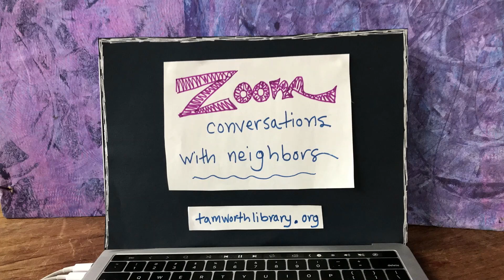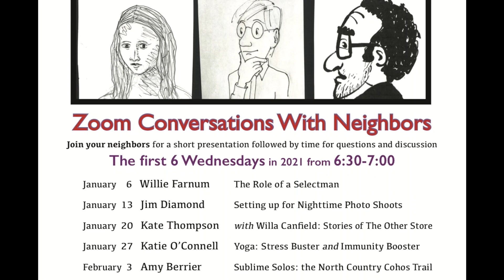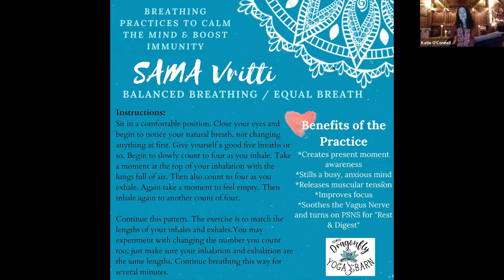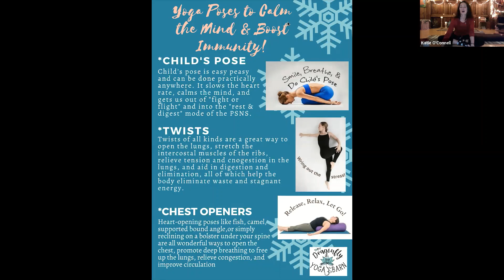Face to face Katie O'Connell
The "Face To Face: Zoom Conversations with Neighbors" series was launched by the Cook Memorial Library at the beginning of 2021. Taking place on the first six Wednesdays of the year on Zoom, each week offers a different speaker with short presentation, followed by time to ask questions, share stories and ponder further.

This recording is from week four, January 27, 2021 – Yoga: Stress Buster and Immunity Booster with Katie O'Connell.